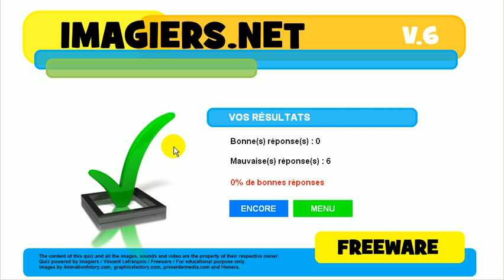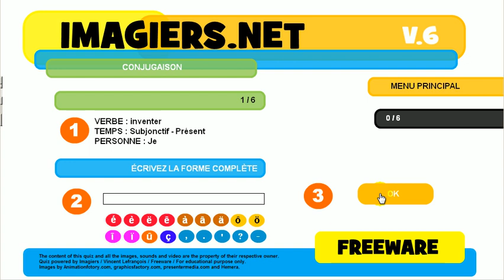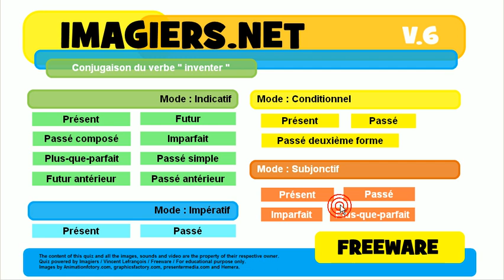Aprenda francês # Conjugação # inventer